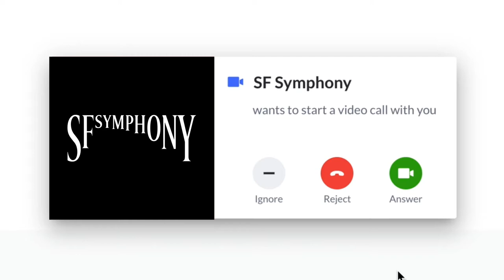San Francisco Symphony Partners with RingCentral Video to Spread Virtual Holiday Cheer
Here is a glimpse as to how San Francisco Symphony planned their annual "Deck the Hall" holiday event to be a fully virtual experience this year, sharing holiday cheer with more people than ever before

Drive team productivity and customer engagement with effortless communication.